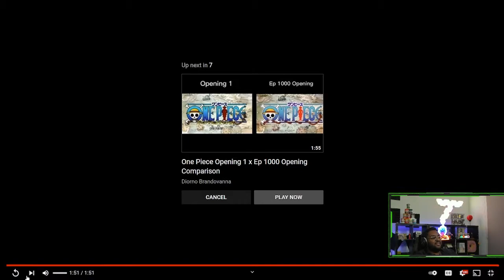One Piece 1000th Episode 'We are' Reaction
Ending Song: Red Alert - KSI, feat Randolph